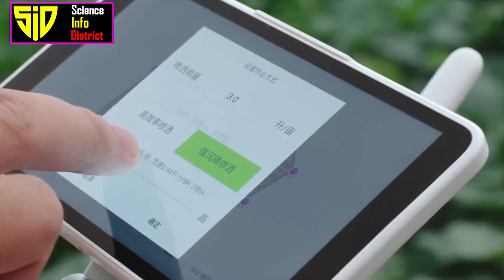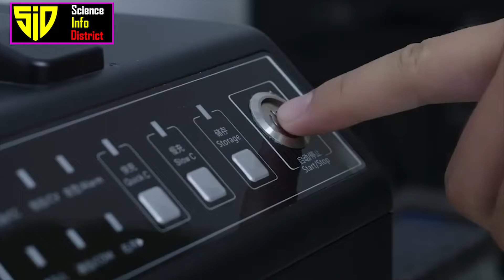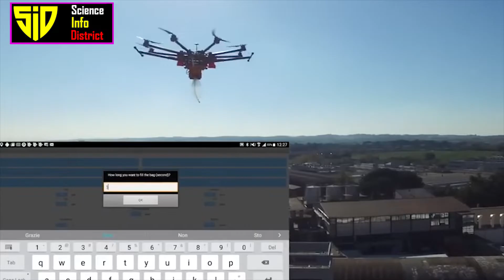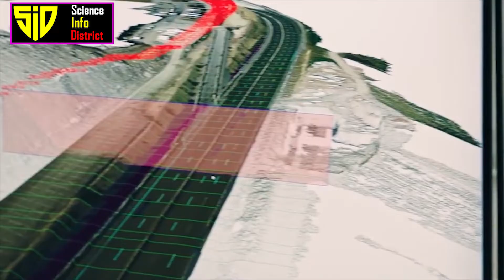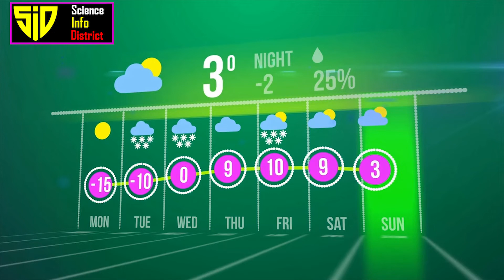Commercial use Of Drones Technology | Drone Applications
Timestamps
00:00 Intro
00:39 1.Delivery Services
01:22 2.Agriculture
02:11 3.Search and Rescue
02:54 4.Environmental Monitoring
03:34 5.Surveying and Mapping
04:11 6.Inspection and Maintenance
04:58 7.Film and Photography
05:48 8. Military and Security
06:31 9.Weather Forecasting

Future applications of drone technology
Drones have the potential to revolutionize many different industries and applications, and they are already starting to be used in a variety of innovative ways. Some of the most exciting future applications of drone technology include:
1. Delivery Services: Drones are well suited for making deliveries due to their ability to fly quickly and directly to a target location. They can be used to deliver packages, food, medical supplies, and other goods directly to customers, reducing the need for ground transportation and cutting down on delivery times. This has the potential to improve the efficiency of delivery networks and provide faster and more convenient service to customers.
2. Agriculture: Drones can be used to revolutionize the way that agriculture is managed, by providing farmers with real-time data on crop conditions, soil quality, and other factors. This information can be used to optimize irrigation and fertilization, reduce waste, and improve yields. Additionally, drones equipped with thermal cameras can be used to detect crop diseases and pests, allowing farmers to take action quickly and prevent widespread damage.
3. Search and Rescue: Drones can be an extremely valuable tool in search and rescue operations, as they can be equipped with thermal cameras, sensors, and other tools to help search for missing persons in disaster zones and other difficult-to-reach areas. This can be especially useful in the aftermath of natural disasters, when traditional search and rescue methods may be hampered by rubble, debris, or other obstacles.
4. Environmental Monitoring: Drones can be used to monitor wildlife, track deforestation, and monitor changes in sea levels and other environmental factors. This information can be used to help track and mitigate the impact of climate change, and to better understand the complex relationships between the environment and human activities. Additionally, drones equipped with air quality sensors can be used to monitor air pollution levels and help improve public health.
5. Surveying and Mapping: Drones can be used to survey land and generate high-resolution maps, which can be useful for construction, planning, and other purposes. This is because drones can capture images and data from previously inaccessible or difficult-to-reach areas, and they can do so quickly and safely, without the need for human workers to physically access these locations.
6. Inspection and Maintenance: Drones can be used to inspect infrastructure such as bridges, power lines, and pipelines, reducing the need for workers to physically access these structures. This can be a safer and more cost-effective way to conduct inspections, and it can help to reduce the amount of time and resources required to maintain these critical assets. Additionally, drones can be used to inspect large industrial facilities and other large structures, providing a more comprehensive and efficient way to assess these sites.
7. Film and Photography: Drones can be used to capture aerial footage and images for film, television, and advertising. This has the potential to revolutionize the way that aerial shots are captured, providing filmmakers and photographers with a new and more flexible way to get the shots they need. Additionally, drones equipped with high-definition cameras can be used to capture stunning aerial images and videos, providing photographers and videographers with a new and exciting creative outlet.
8. Military and Security: Drones can be used for surveillance, reconnaissance, and tactical operations, providing military and security organizations with a new and powerful tool for protecting citizens and national security interests. Additionally, drones equipped with advanced sensors and other technology can be used to detect and intercept threats such as improvised explosive devices (IEDs), allowing security personnel to take action quickly and safely.
9. Weather Forecasting: Drones equipped with weather sensors can gather data to help improve weather forecasting accuracy. This information can be used to help predict weather patterns and to more accurately predict the potential

It must be kept in mind that technology is evolving every day, In future we are expecting more applications for drone technology.

Future Of Drones Technology
Drone Applications